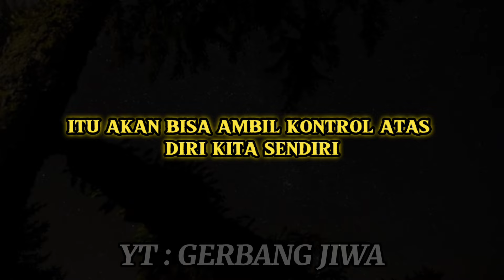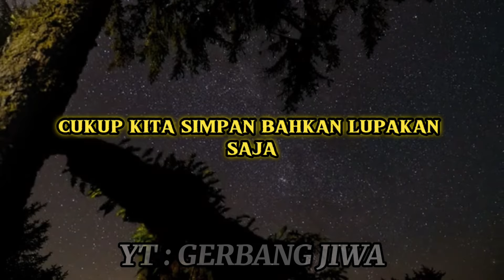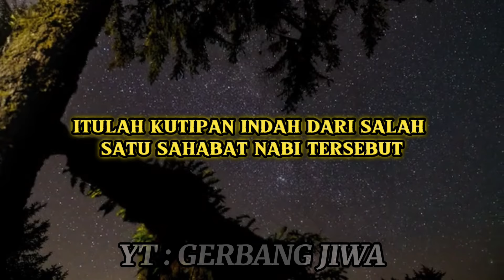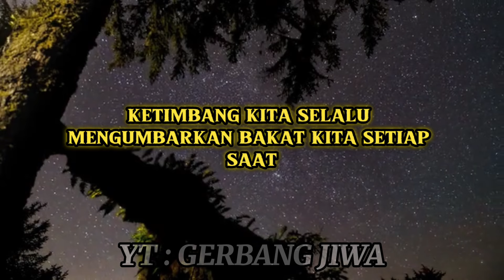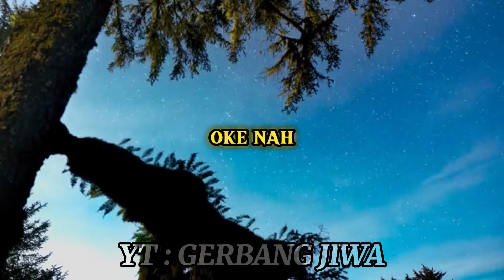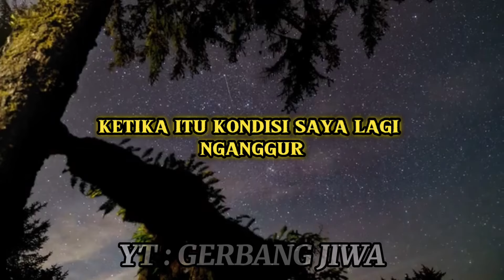7 RAHASIA yang tidak boleh diceritakan kepada orang lain tentangmu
7 rahasia yg harus kamu jaga dan tidak boleh kamu ceritakan  kepada siapun.

dalam video ini kamu akan tau apa saja 7 hal tersebut, semoga video ini bermanfaat untuk kita semua.
yang paling penting dijaga adalah nomor 7.